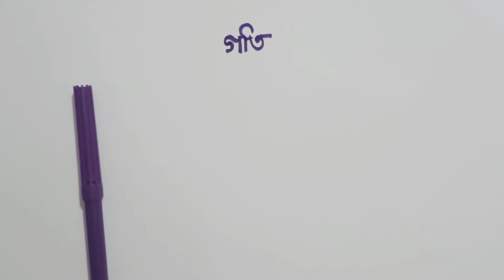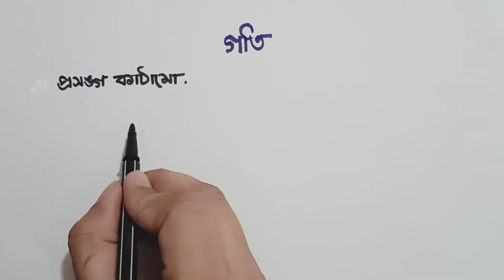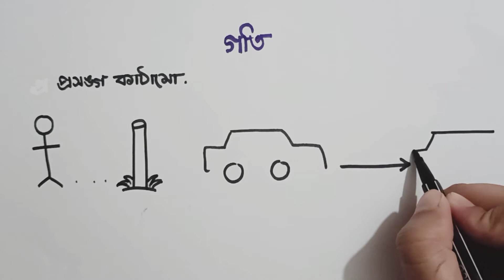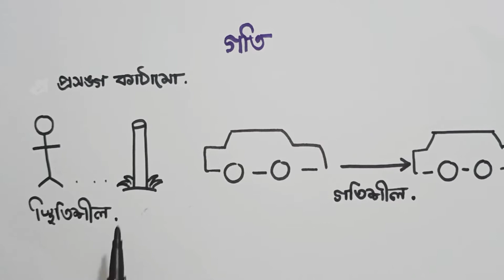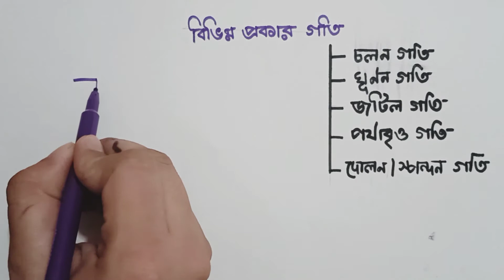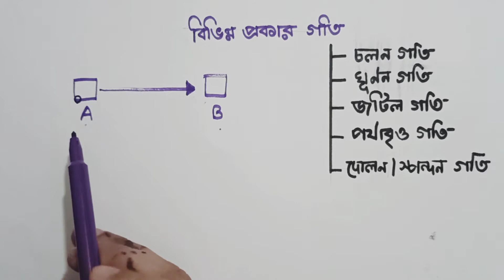গতি || A Brief Discussion on Motion|| Science :: Chapter : 10 :: Class 6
Instructor :: Syeda Fairuz Noshin
Sher-e-Bangla Agricultural University (Hons.)

Hello everyone. This lecture is a brief discussion on Chapter 10 - " মিশ্রণ " for class 6.

Join with us through